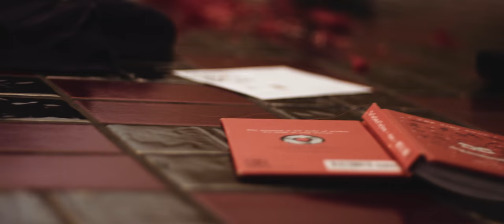Scartoon - Break ft. Audrey Brazelle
"Break" by Scartoon ft Audrey Brazelle

The official music video for Break from the album American Psycho. Winner of the Las Vegas Film Festival's Music Video Lab Audience Award.

Director: Christina Najar
Actors: Allyson Wilcox & Kawaan Varrie
Producer: Spencer Wilson
Co Producer: Frank Johnson
Director of Photography: Mike Williamson
Editor: Larissa Stang
Production Designer: Thinh Nguyen
Choreographer: Allyson Wilcox